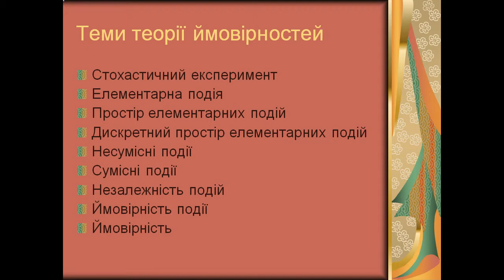Презентація Теорія ймовірності